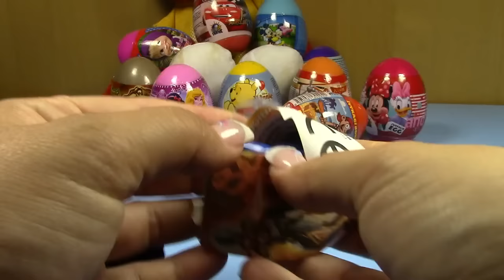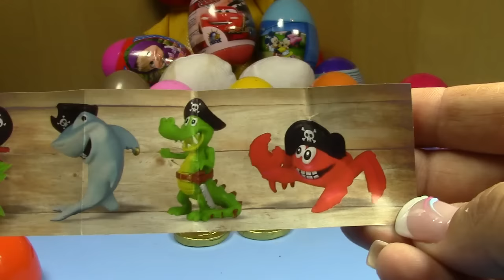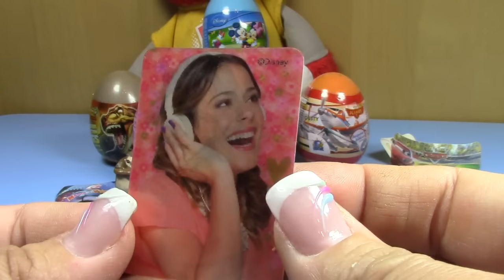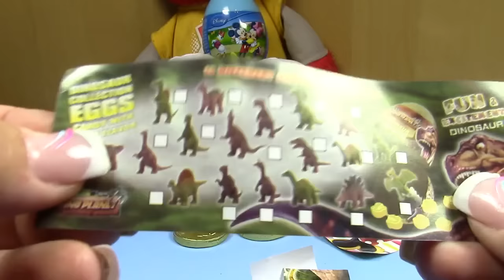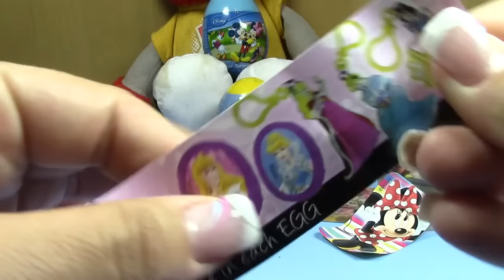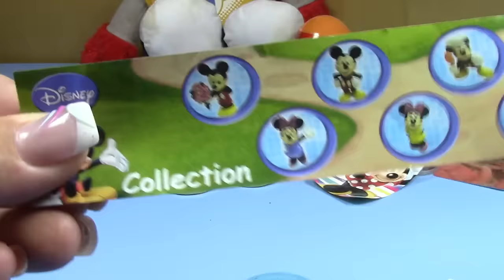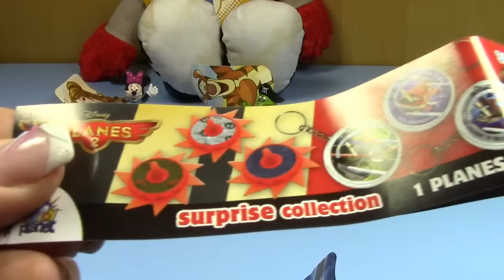Elmo from Sesame Street Surprise Eggs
Hello Kids,

Now Elmo from Sesame Street show you lots of different plastic surprise eggs. For example Star Wars, Violetta, Mickey and Minnie Mouse, Dinosaur, Winnie the Pooh etc.